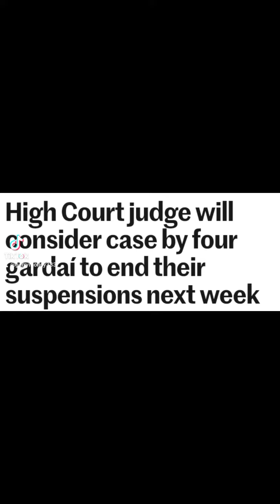Gerry Molloy: I Will Expose, State Solicitors, Gardai, DPP, Solicitors etc